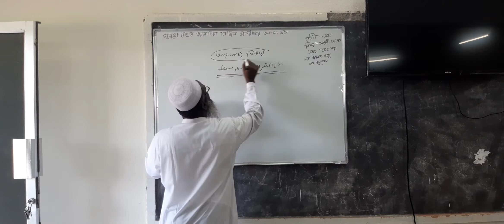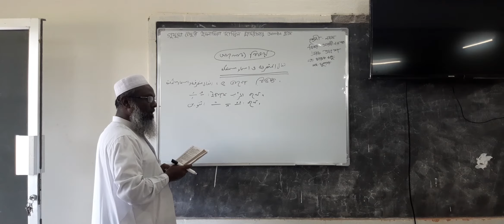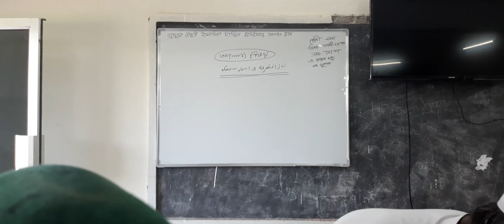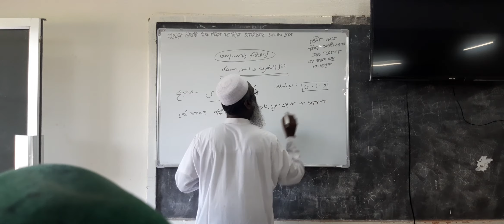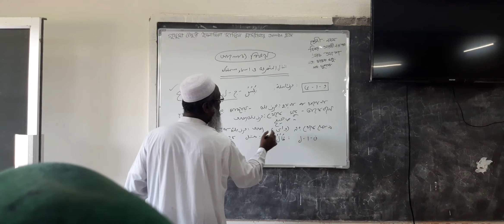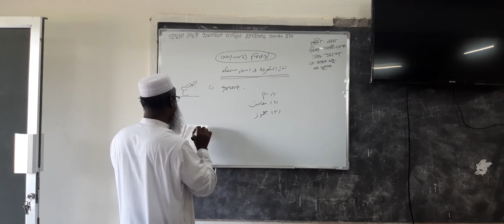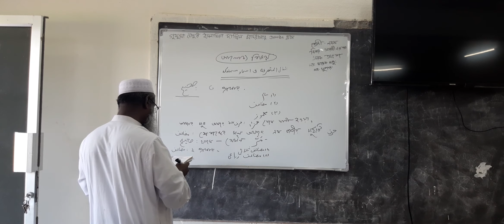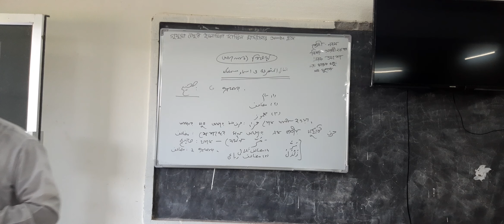শ্রেণিঃ নবম- দশম,বিষয়ঃ আরবী ২য়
শ্রেণিঃ নবম- দশম,বিষয়ঃ আরবী ২য়-পর্ব-১